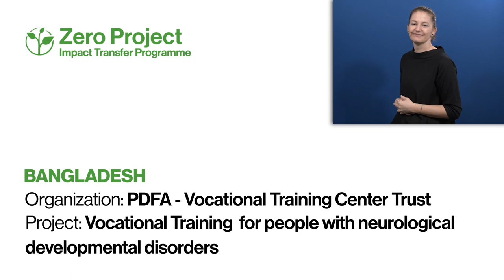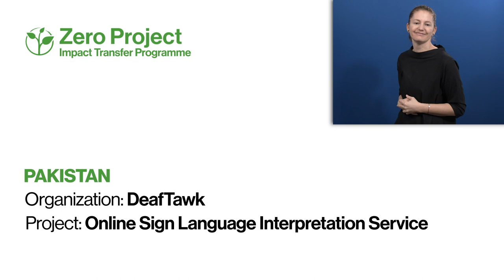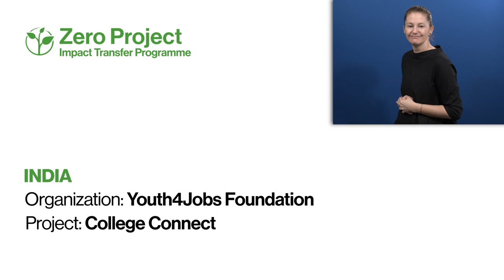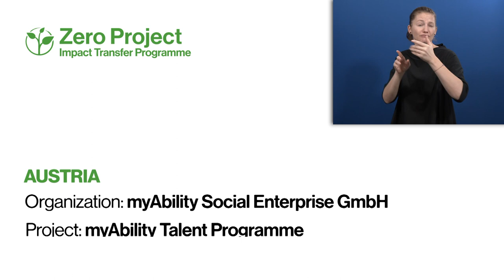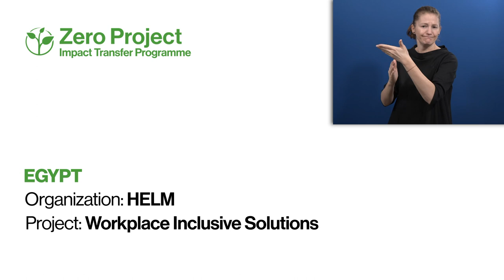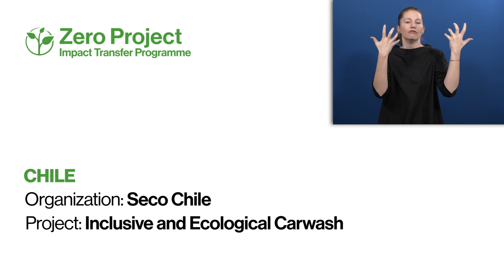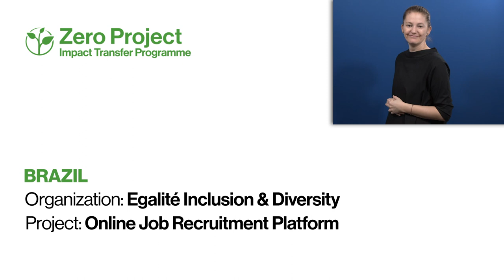Focus on: Zero Project-Impact Transfer and how to replicate innovations Documentary 10 alumnis - AD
Essl Foundation, Fundación Descúbreme and Ashoka joined forces to initiate the first program to support the internationalization of innovative disability solutions for a barrier-free world. 10 innovators have been selected of this years´ Awardees who receive training, mentoring, tailored support, networking, and visibility to further replicate their innovation and impact in other geographies. These 10 innovators present their approach and the opportunities for partnerships to grow and replicate them.

Speaker:
Jaona Koleva, Jamba, Bulgaria
Iva Tsolova, Jamba, Bulgaria
Ali Shabbar, DeafTawk, Pakistan
Gary Hopkins, I love Coffee, South Africa
Martin Essl, Essl Foundation, Austria
Loic van Cutsem, Ashoka, Austria
Carola Rubia Duran, Fundacion Descubreme, Chile
Moses Chowdari, Enable India, India
Amena El-Saie, Helm, Egypt
Katharina Schweiger, myAbility, Austria
Rodrigo Carvajal, Seco Chile, Chile
Sajida Rahman Danny, PFDA, Bangladesh
Meera Sheenoy, Youth for Jobs, India
Guilherme Braga, Egalite Inclusion & Diversity, Brazil
Melissa, Malzkuhn Motion Light Lab, United States of America
Nevgül Bilsel Safkan, Sabanci Foundation, Turkey
Bill Drayton, Ashoka US, United States
Abdul Qadeer, DeafTawk, Pakistan
Wolfgang Kowatsch, myAbility, Austria